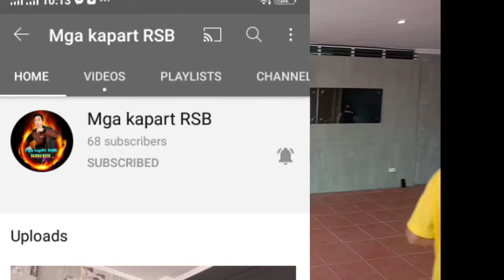done nanamn project namin mga katuka | Arvin Boniel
Sounds and editor from Kinemaster App

Thank you mga KATUKA.